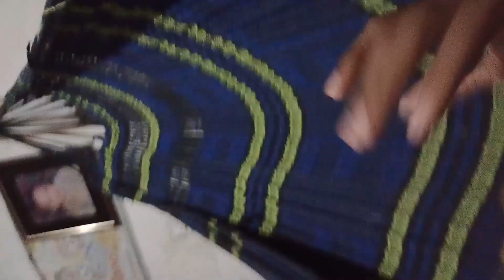grande sono do meu cachorrinho meu povo querio de Mamanguape PB paraíba Brasil